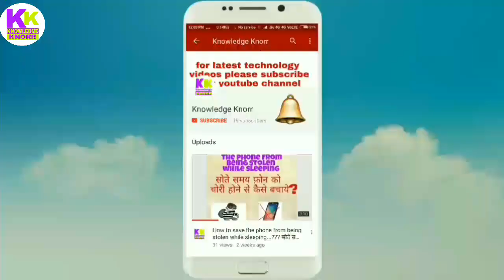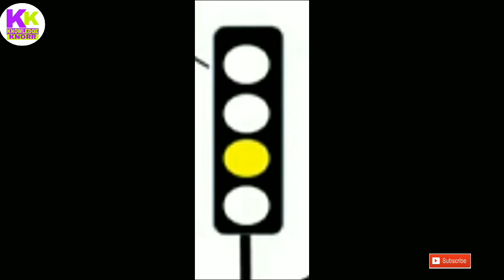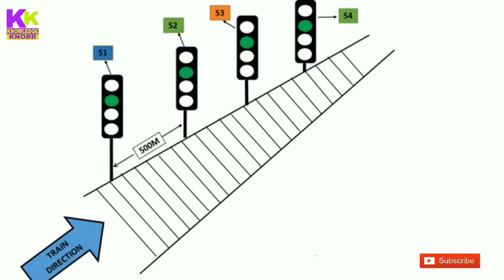indian railway automatic signal system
Dosto Is video mein Indian Railway ke automatic signal system ke baare me bataya gaya hai yeh system Kaise kaam karte hain aur Unki working kaise kaise hoti hai aur Kis Tarah Se Apne aspect ko change karte hain sab kuch jaane ke liye video ko pura dekhiye hai agar achha lagta hai to channel ko subscribe Kijiye aur video ko share kijiye